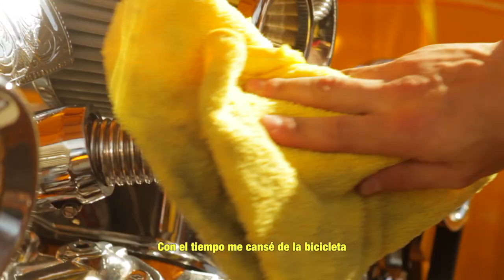Under the Hood En Español: ’65 Chevy Impala Lowrider Convertible Part 1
Cómo padre e hijo lograron restaurar un Chevy Impala que ahora vale una fortuna.

How a father and son managed to restore a Chevy Impala into a car that's now worth a fortune.